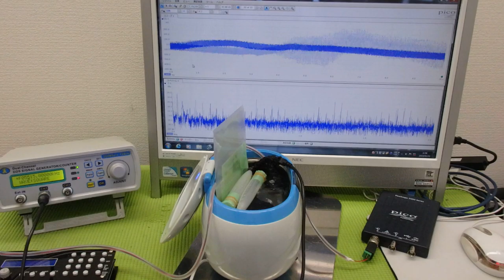超音波「攪拌・分散・乳化・粉砕」技術